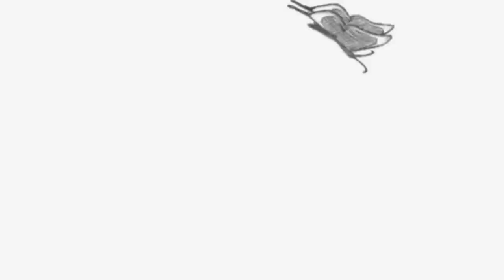C2SPP | LIBER IV | StephenKing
Cuarta entrega de Liber, esta vez con las recomendaciones del gran autor de novela de terror